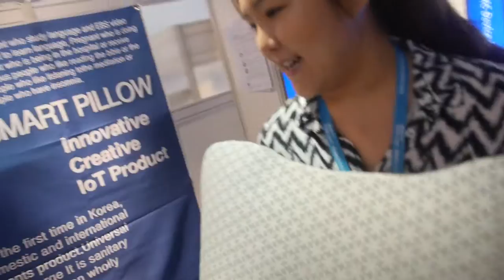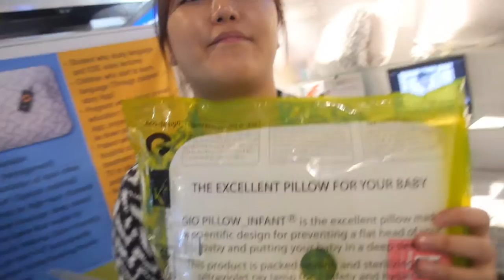GIO Pillows - music playing pillows with inbuilt speakers and Bluetooth connectivity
GIO Clavis Co, Ltd., is from Korea (established in 2011) and specialises in pillows, earlier baby pillows. Here they show their smart pillow which features two small speakers inside for night time listening. The speakers cannot be felt by hand so there is no chance of injury to the head from hitting the pillow too hard, though harsh use is not advised. The pillow is also washable, and comes with an external optional controller for music track playback control.